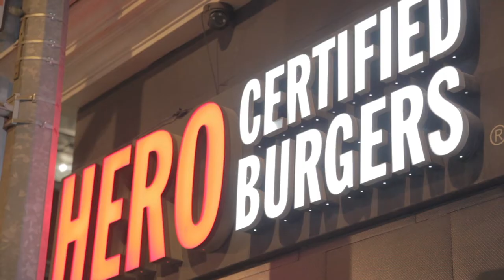Find Your Hero (Burger)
Take your stress away with one bite.